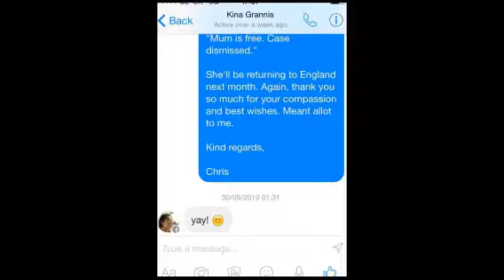Kina Grannis Elements Tour, Manchester 2014 (Created with